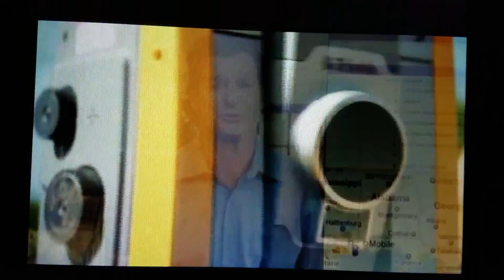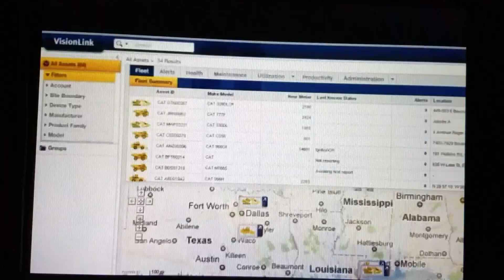Trimble connected site solutions. 12-2-10.